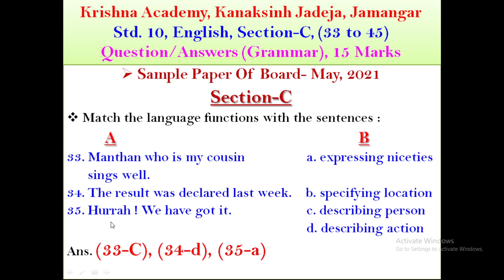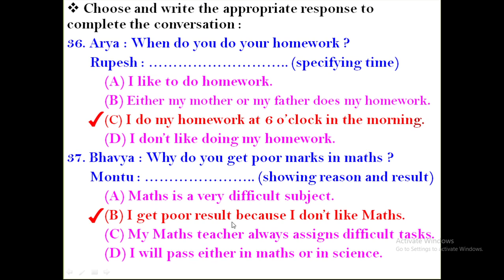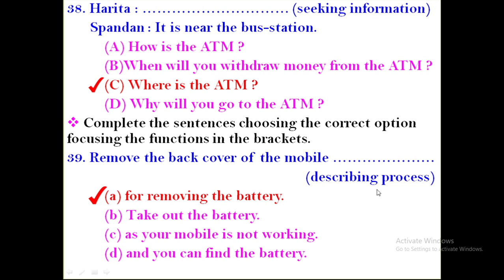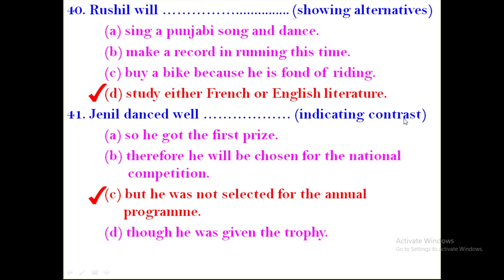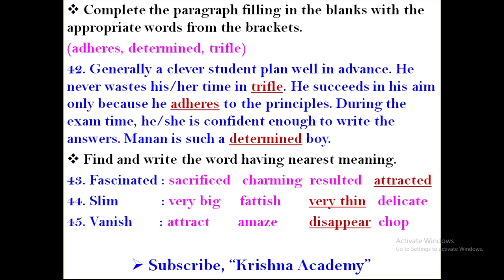Std.10, English, Section-C, બોર્ડનું નવું નમૂનાનું પેપર-2021, પ્રશ્ન-જવાબ,Grammar, Krishna Academy,